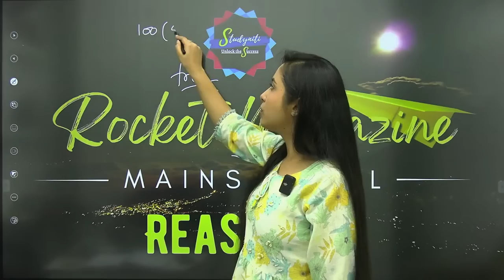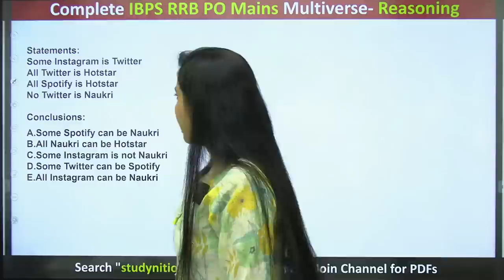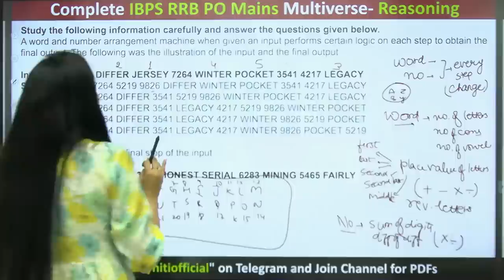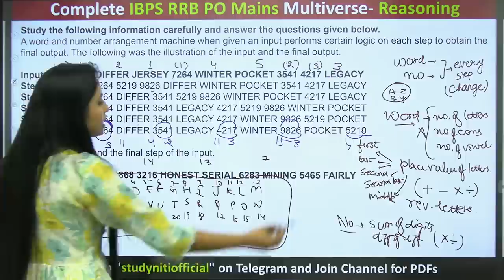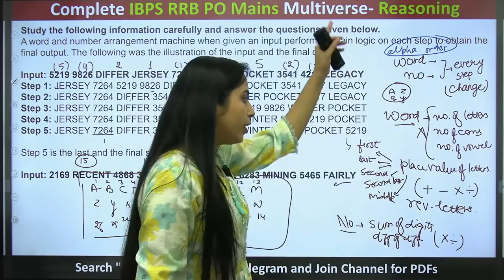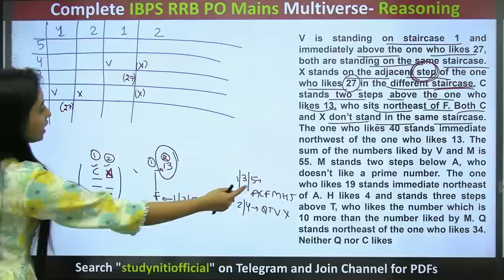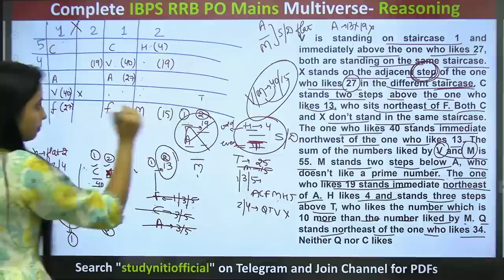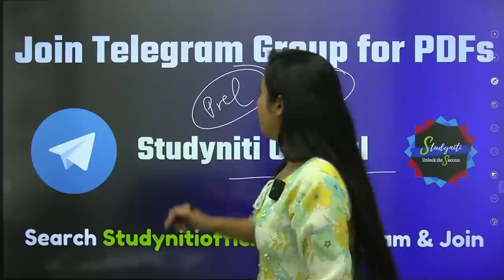MAINS का रक्षा बंधन | RRB PO Mains 2023 | Expected Mains Puzzle & Miscellaneous Ques | Smriti Sethi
Studyniti Mock Test Subscription
Includes All Prelims & Mains Mock Tests for IBPS RRB PO/Clerk, IBPS PO/Clerk, SBI PO/Clerk, RBI Assistant and all Bank & Insurance Exams
Available in English & Hindi
Available on Website & Application
Real Exam Interface & Exam Level Content

Welcome to Studyniti, One-Stop Solution for All Banking Exams preparation.
Studyniti is an initiative by Smriti Sethi who has cleared Exams Like SBI PO,SBI Clerk & LIC AAO and now through this channel, She is going to make Preparation Journey for all Bank Aspirants smooth.
With Stduyniti You can boost your exam preparation for bank exams including SBI PO, SBI Clerk, IBPS PO, IBPS Clerk, IBPS RRB PO, IBPS RRB Clerk, RBI Assistant, RBI Grade B, LIC AAO, LIC ADO, and other Banking & Insurance Exams.